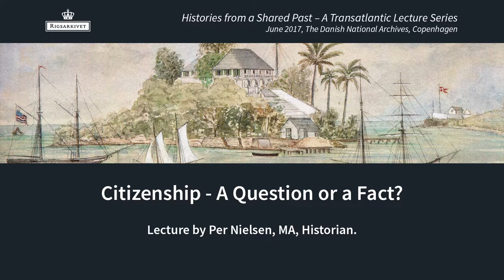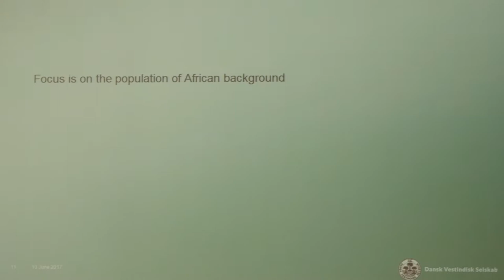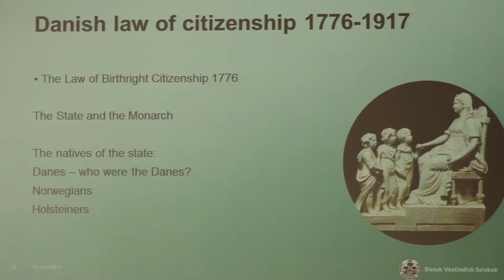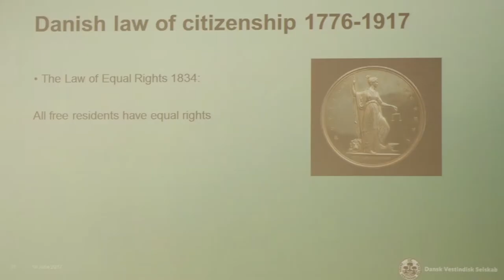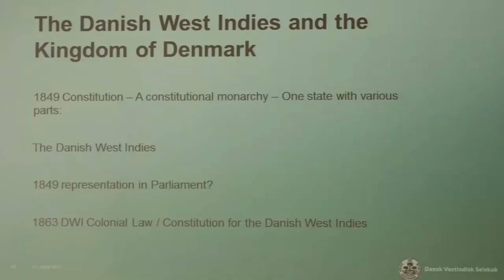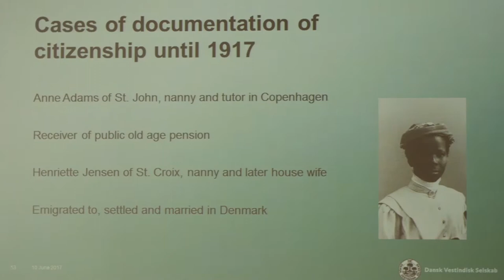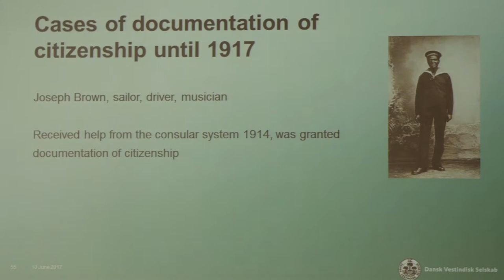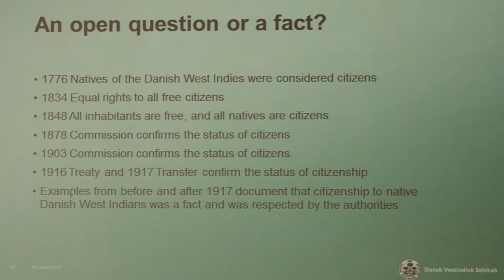Citizenship – A Question or a Fact?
Lecture by Per Nielsen, MA, historian and author of the book ”Fru Jensen og andre vestindiske danskere” [Mrs Jensen and other West Indian Danes] (University Press of Southern Denmark, 2016).

It has been debated whether the Danish West Indians were Danish citizens on equal terms with the inhabitants of Denmark. This question is until this day considered significant in the discussion in the US Virgin Islands about the status of Virgin Islanders as a part of the United States, and it is an ignored question in the Danish discussion about the background for transferring the Danish West Indies to a foreign power. The question thus is of importance to the historic identity of present day inhabitants of the US Virgin Islands and Denmark.
It is the intention in this lecture to discuss the following matters:
• What was the status of the native inhabitants of the Danish West Indies at the time of the transfer from Denmark to the United States in 1917?
• Which importance did the 1834 law of equal rights to all free persons and the 1848 abolition of slavery have to the status of citizenship?
• How did the Danish Constitution of 1849 and the parliamentary development afterwards influence the status of the Danish West Indians?
• Did the status of citizenship influence the decision in Denmark to transfer the islands and the population to the United States?
• And how were former Danish West Indians who were not in the Virgin Islands on the day of transfer or who had expressed the desire to remain Danish received in Denmark after the transfer?

Histories from a Shared Past – A Transatlantic Lecture Series was held in June 2017 at the Danish National Archives in Copenhagen and was organized by the Danish West Indian Society and the Danish National Archives.

The Danish West-Indies: Sources of history
In 2017, it is 100 years ago, since Denmark transferred the three West Indian islands, St. Croix, St. Thomas and St. John, to the USA. Denmark was a colonial power in the West-Indies for almost 250 years, and, quite uniquely, a huge number of historical documents have been preserved from that time.
To mark the centennial, the Danish National Archives has carried out a project to digitize all the letters, illustrations, descriptions and records, and make the documents available for everyone on a new website.

The project includes documents equivalent to approximately 1,200 linear meters of shelf space. Altogether there are about 5 million digital images.
Several of the documents are included on UNESCO’s World Heritage List. Therefore, it is a unique material – also seen from an international perspective.

The documents include fascinating stories about famous islanders and Danes, and horrific stories of a hard life with slavery, oppression and barbaric punishments. Together, they give a unique insight into the past for historians as well as for the societies of the US Virgin Islands and Denmark – and for the descendants, whose ancestors lived and died during the colonial period.

A donation from the A.P. Møller and Chastine Mc-Kinney Møller Foundation for General Purposes made the project possible, and it was carried out in collaboration with the Danish Ministry of Culture.